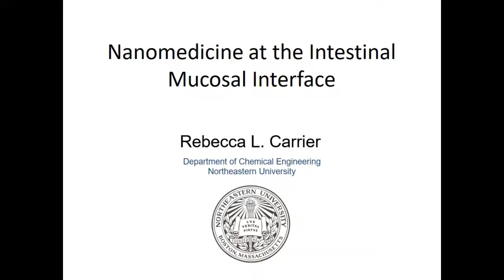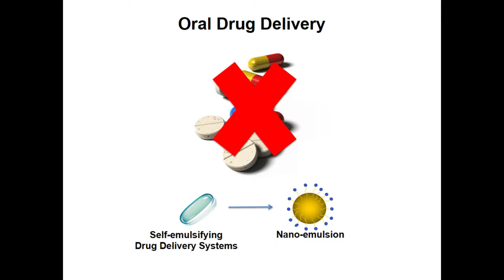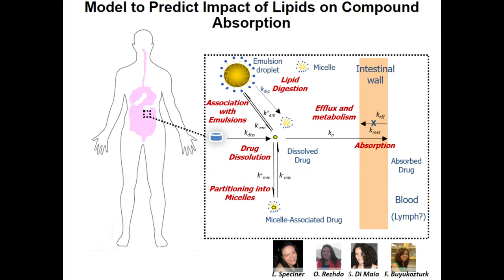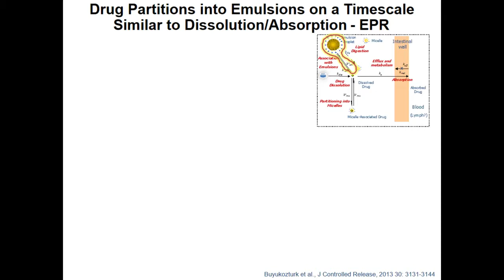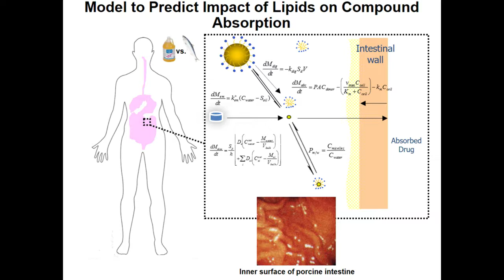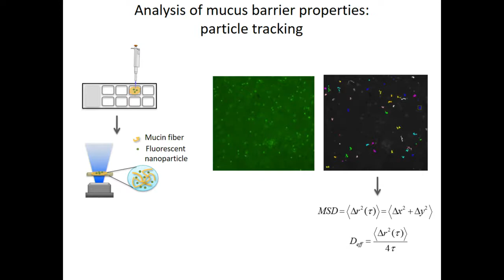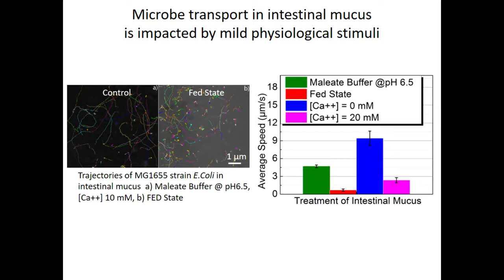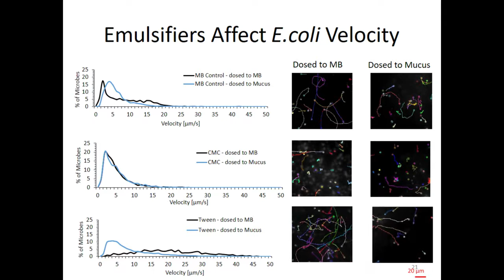Nanomedicine at the Intestinal Mucosal Interface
Professor Rebecca Carrier, from Northeastern University, USA, discusses the use of nanotechnology for drug delivery at the Acta Biomaterialia Medal plenary session at the SFB 2017 Annual Meeting in Minneapolis.

To find out more about Acta Biomaterialia, including further information on the medals, please